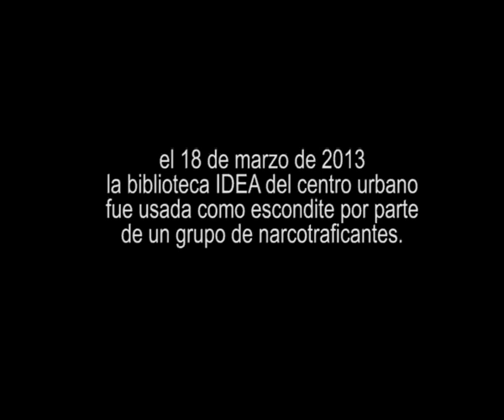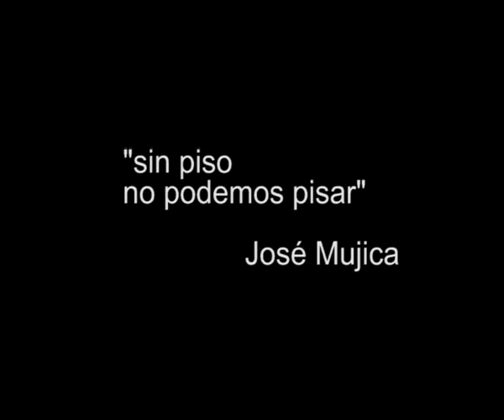taller de cine biblioteca